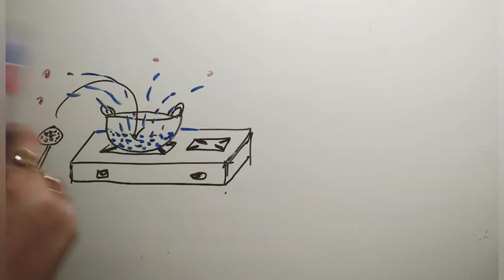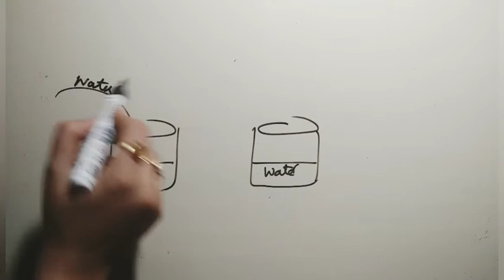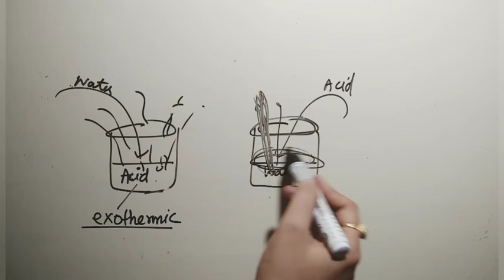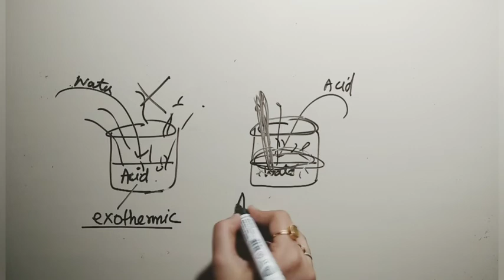How to Dilute an Acid? | Class 10 Science | Chapter 2 Acid Base and Salt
How to dilute an Acid discussed in the video
what precaution to be taken